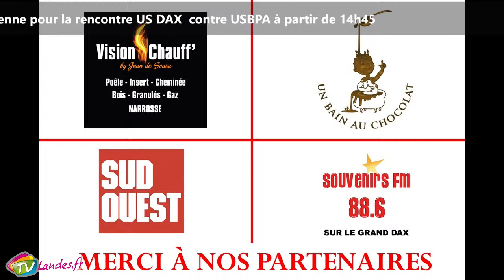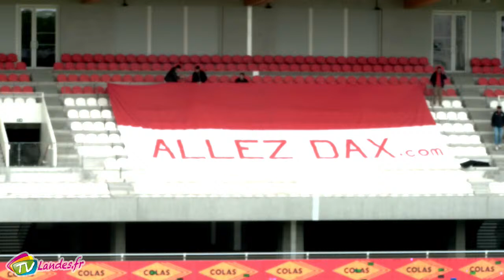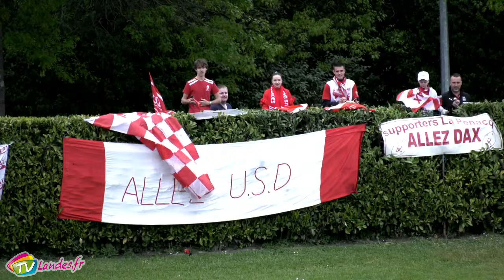Direct entre US DAX et USBPA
Suivez en direct la rencontre de rugby entre l'US DAX et l'USBPA